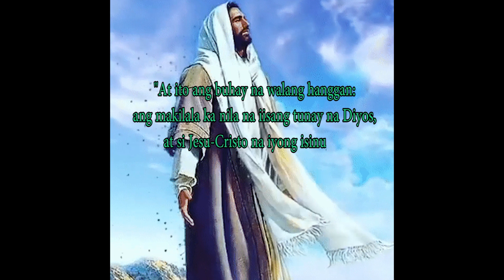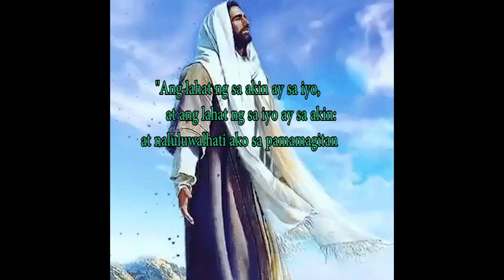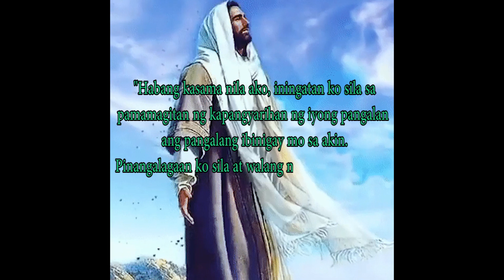Ang dalangin ni Jesus para sa kanyang mga Alagad Part 1